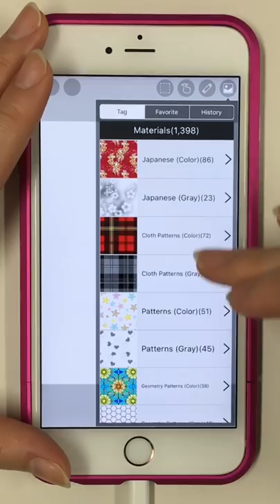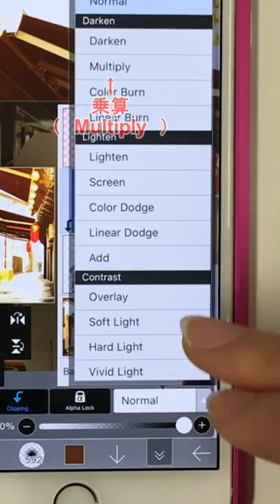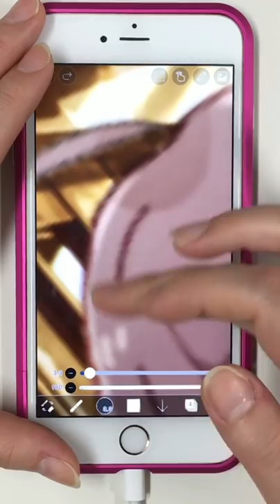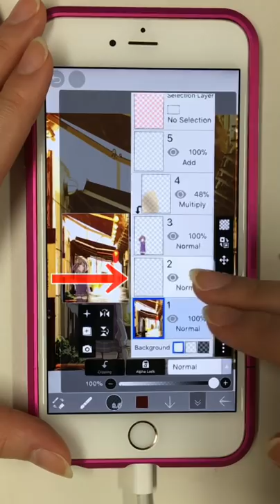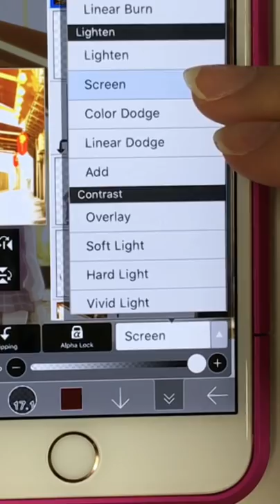【ibisPaint】How to Synthesize Character and Background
【How to Synthesize Character and Background】This is Misa. I tried to use a background material because a lot of background materials of the ibis paint was added. You can synthesize your character and background with simple techniques.